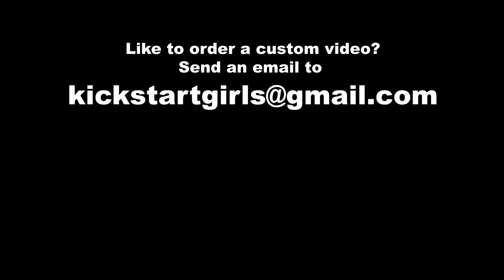Student girl's ride |Kick, revv & ride (Trailer)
This young student girl went to the park to enjoy her day off. As she is about to return home, the trouble begins. She has to do countless kicks to bring her motorbike back to life.